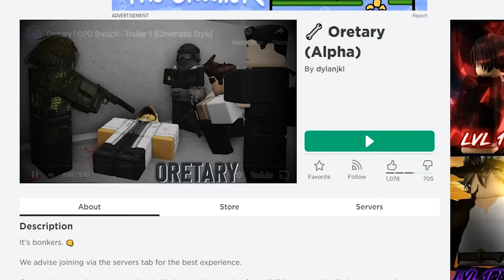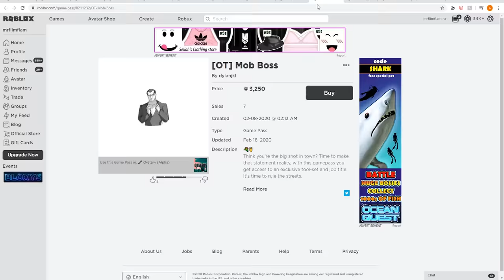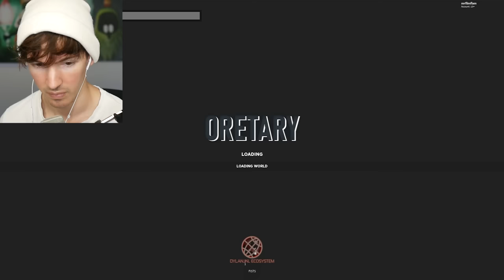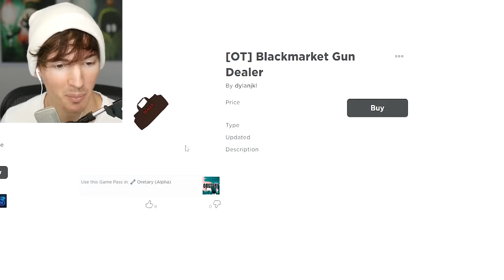I joined a ROBLOX gang...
Hey guys today I do what I've always wanted to do... start my own Roblox gang lol